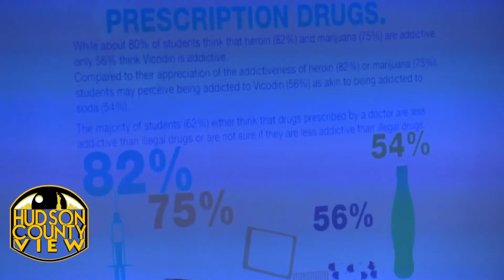Dr. Oz hosts 1st 'National Night of Conversation'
Cardiothoracic surgeon/TV personality Dr. Mehmet Oz hosted his first ever "National Night of Conversation" at West New York's Memorial High School to provide a crash course in drug education and awareness.